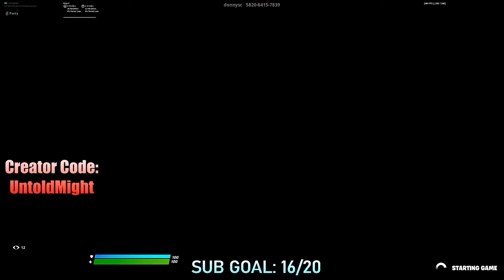Absolutely *DOMINATING* the Competition Playing Zone Wars in Creative Lobbies! 💪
😄 Epic Games ID's: UntoldMight, YT UntoldMight
🎮 Xbox Live Gamertag: CodeUNTOLDMIGHT
✨ Discord Username: UntoldMight#8313

🎵 Music 🎶

Outro

💻 PC Specs:

RAM: G.Skill TridentZ RGB 32 GB (16 GB x 2) DDR4 3200MHz
Motherboard: ASUS ROG Maximus XI Hero (WiFi), Z390 ATX LGA1151
HDD: External Only
SSD: Samsung 970 EVO Plus NVMe M.2 1TB
PSU: Seasonic Focus GX 1000W 80+ Gold Certified (Fully Modular)
OS: Windows 10 Home 64-Bit
Cooling: NZXT Kraken X72 360mm AIO Liquid Cooler with RGB
Fan: NZXT AER F 140mm High-Performance Airflow
Case: NZXT H710i (White) ATX Mid-Tower

🎧 Peripherals:

Webcam: Logitech C920 HD Pro Webcam
Microphone: Silver Blue Yeti USB Mic
Headset: HyperX Cloud Alpha Pro Gaming Headset
Mouse: Logitech G Pro Wireless Optical Gaming Mouse
Keyboard: Logitech G Pro Tenkeyless Mechanical Gaming Keyboard
Mouse Pad: Logitech G640
External Hard Drive: Seagate 5 TB External USB 3.0 Portable Hard Drive
Laptop: Lenovo ThinkPad Yoga Ultrabook Touchscreen Laptop
Phone: 128 GB Green Apple iPhone 11
Chair: BestOffice Black Leather Gaming Chair
Desk: Tribesigns Mahogany Brown Modern L-Shaped Corner Desk

👀 My Fortnite settings:

Window Mode: Fullscreen
Resolution: 1920 x 1080
Frame Rate Limit: 240 FPS
Matchmaking Region: NA East
Latency/Ping: 24-29ms (avg.)
Mouse Sensitivity X: 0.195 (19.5%)
Mouse Sensitivity Y: 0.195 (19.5%)
Mouse Targeting Sensitivity: 0.300
Mouse Scope Sensitivity: 0.400
DPI: 800
eDPI: 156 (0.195 x 800)
Polling Rate: 1000 Hz
HUD Scale: 0.70 (70%)
Wall: E
Floor: V
Stairs: Mouse Button 5
Roof: Q
Building Edit: Left Shift
Select Building Edit: Right Mouse Button
Edit on Release: ON

📌 About this video: UntoldMight wins three games in a row (with five rounds each) playing zone wars with friends as well as strangers in Creative fill.